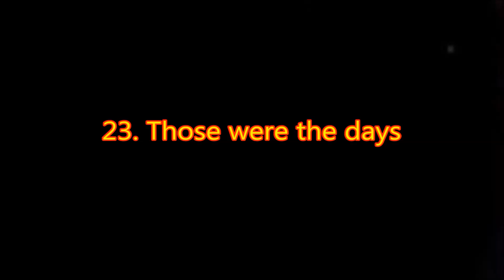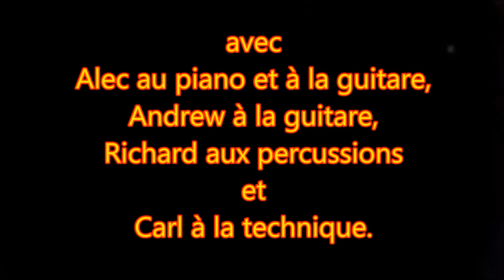OLD SPICE GIRLS 23 de PUIVERT à CARCASSONNE (Aude) Those were the days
Les OLD SPICE GIRLS à Carcassonne . Titres interprétés au cours de la soirée caritative du LION’S CLUB DOYEN

23 Those were the days